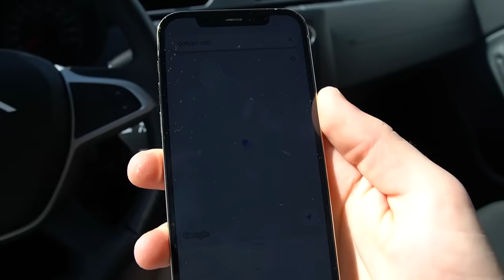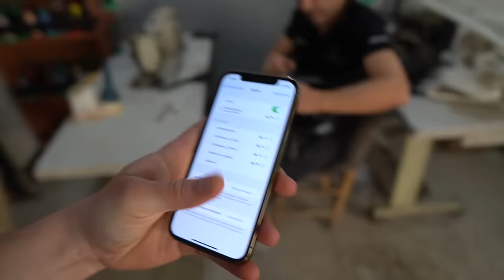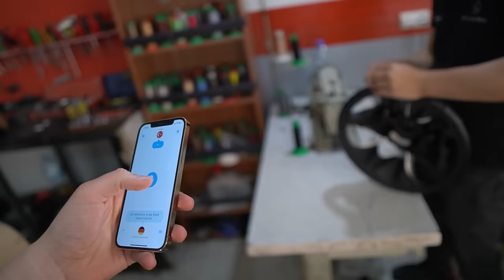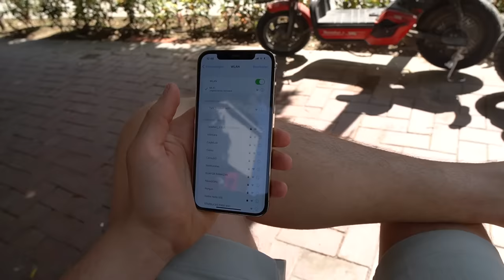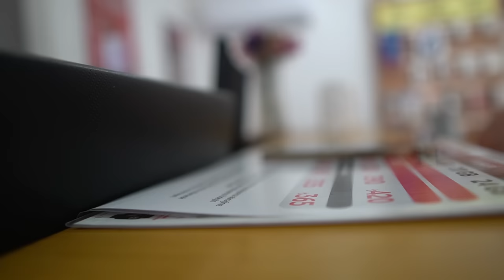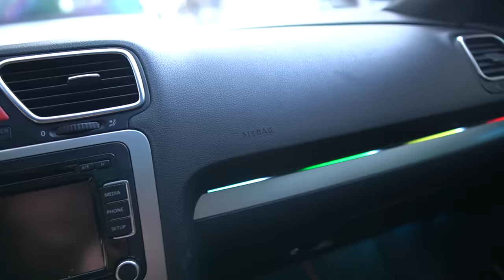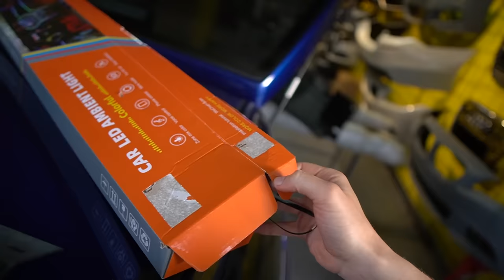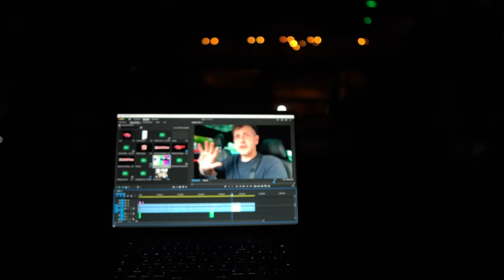Türkischer Sattler vollbringt ein Meisterwerk !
→ Tsallo: @TurboTsallo

→ Eddy: @EddyMotion1

→ Lukas: @LuCarsLife